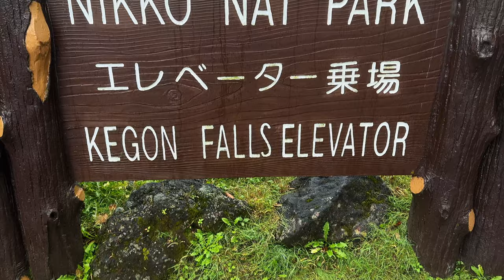MEET THE PARENTS PT. 2 🇯🇵 (Carpool Karaoke)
The second in a series of vlogs documenting my recent travels to Japan. Join me as I explore Japan with my girlfriend and her parents for the first time.